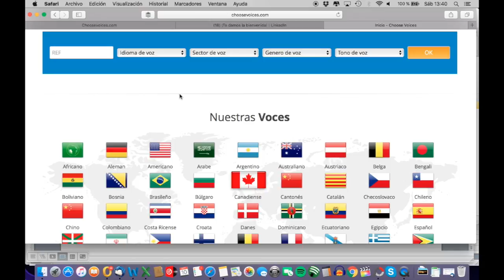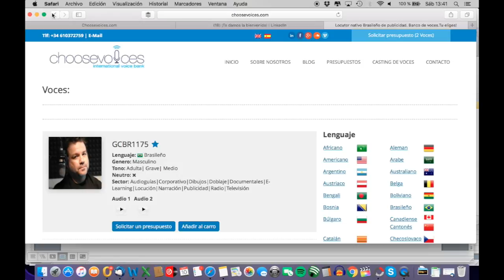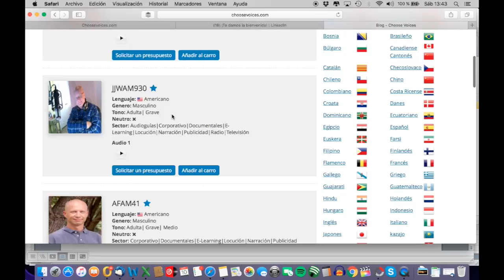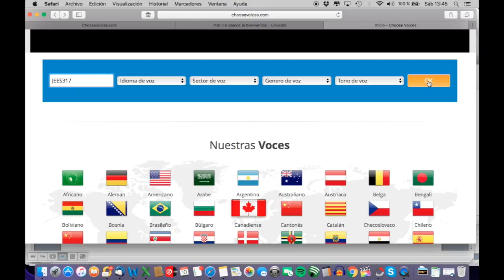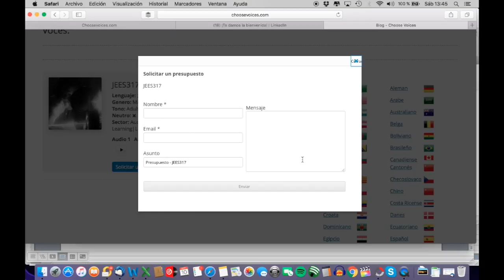¿Cómo usar un banco de voces internacional?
Tutorial de como se deben escoger las voces en un banco de voces , choosevoices.com , para un proyecto, bien por nacionalidades, por numero de referencia o por filtros.